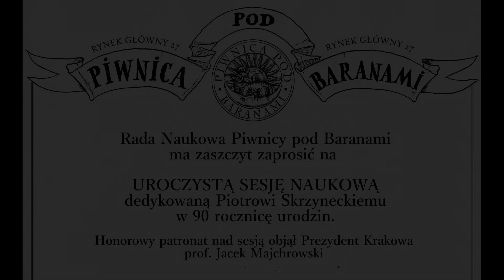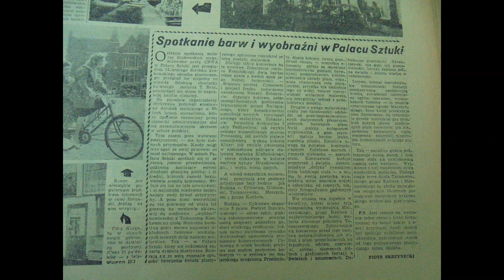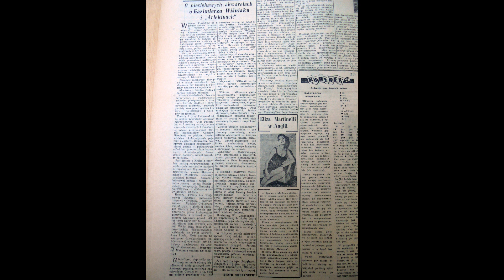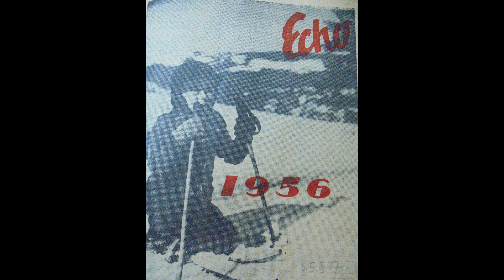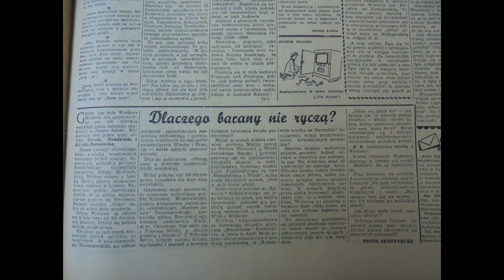Piotr Skrzynecki 90 rocznica urodzin - Anna Baranowa - Sesja Naukowa - Piwnica pod Baranami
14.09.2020 Uroczysta Sesja Naukowa dedykowana Piotrowi Skrzyneckiemu w 90 rocznicę urodzin w Sali Obrad Rady Miasta Krakowa.
Honorowy patronat nad sesją objął Prezydent Krakowa prof. Jacek Majchrowski.
Oficjalnego otwarcia dokonał Robert Piaskowski
- Pełnomocnik Prezydenta Miasta Krakowa ds. Kultury.
W sesji moderowanej przez prof. dr hab. Jana Woleńskiego referaty wygłosili:
prof. dr hab. Jerzy Mikułowski – Pomorski  (referat odczytał Bogdan Micek), mgr Anna Baranowa, mgr Bogdana Pilichowska - Ragno, dr inż. arch. Krystyna Styrna - Bartkowicz, dr hab. Marek Pieniążek, dr Maciej Szaszkiewicz, prof. dr hab.  Jan Woleński: